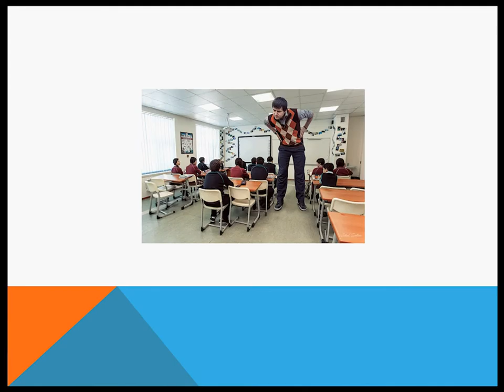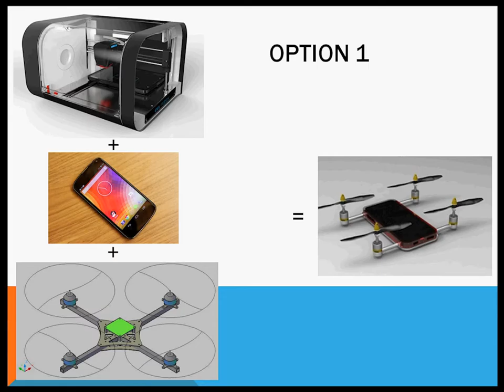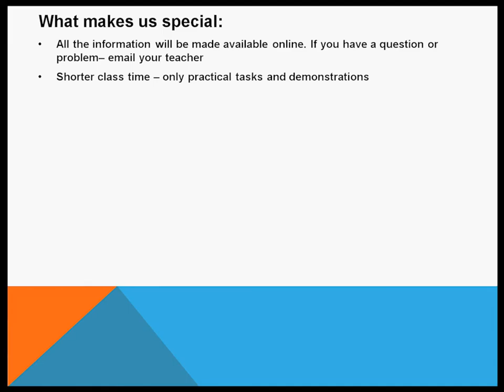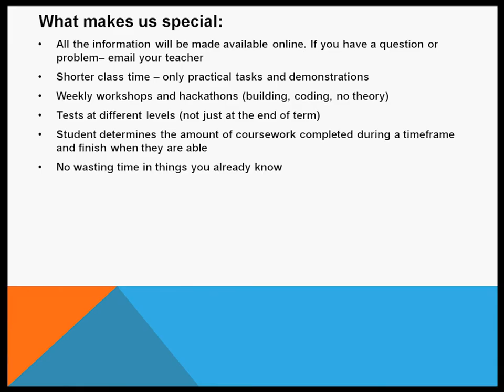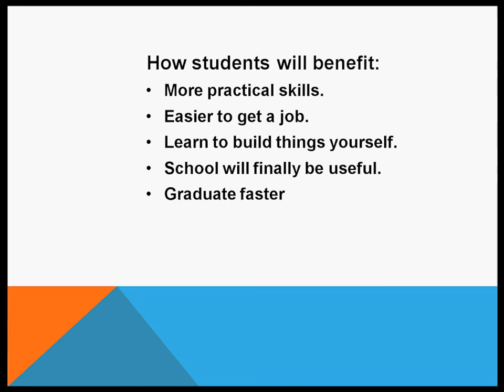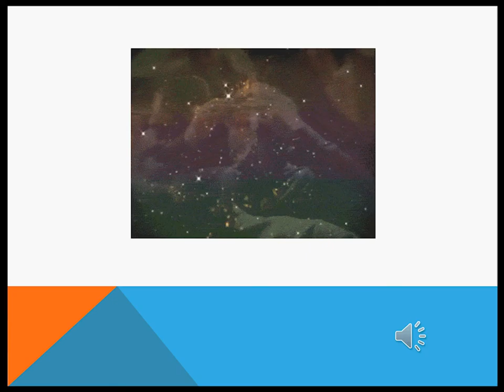DroneLabs for Future Shocked 2016